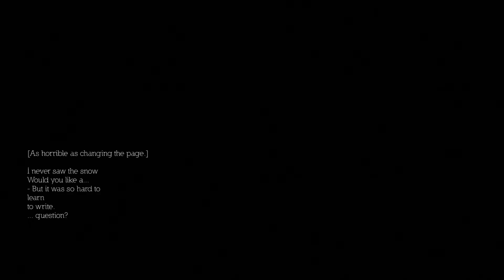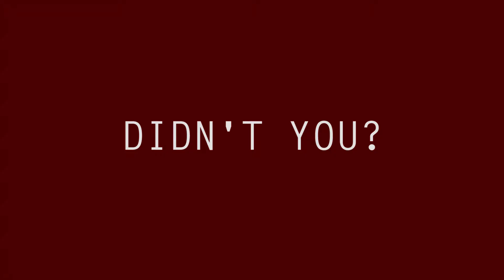Torii - The CUBE Knows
Exploring a world of shapes and memories in first-person puzzle narrative game Torii.

To download the Torii demo (for Windows, Mac OS, or Linux) check out itch.io

HUMBLE BUNDLE

FANATICAL